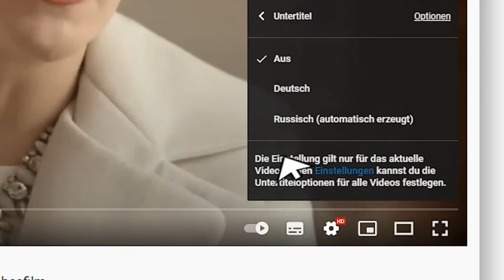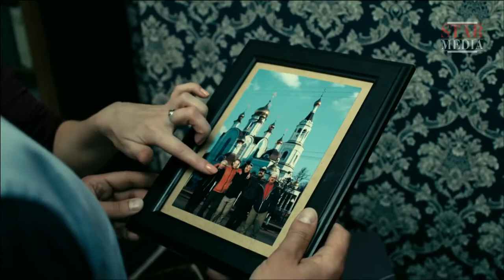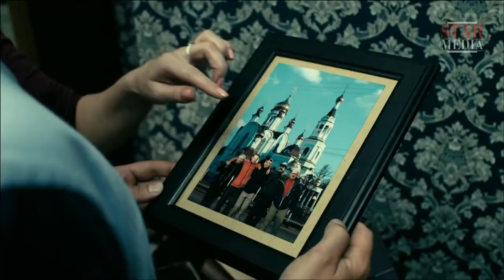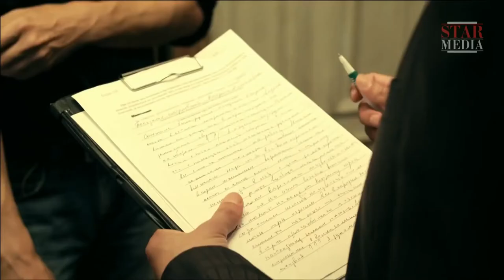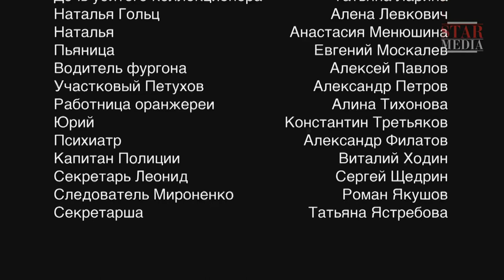Ein mystischer Krimi! Wasserwirbel der fremden Wünschen Folge 2 In voller Länge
In der Stadt werden Sammler umgebracht. Im Laufe der Ermittlung wird festgestellt, dass der Grund für die Ermordungen die Suche nach einem magischen Artefakt ist. Eine Holzstatuette, die eine Meerjungfrau darstellt, erfüllt angeblich die Wünsche ihres Meisters. Alexander Schmidt, der Leiter des Ethnografischen Instituts, der über den Tod seines Kollegen besorgt ist, gibt einen Auftrag den privaten Detektiven Makar und Sergej, die Statuette zu finden…

Darsteller:
Dmitrij Brusnikin
Alexei Sekirin
Sergej Koleschnja
Alexandra Schewtschenko
Sergej Tesow
Maxim Merkulow
Natalia Gudkowa

Regie: Wjatscheslaw Lawrow
Drehbuch:Jekaterina Kostikowa
Kamera: Alexander Jefoschkin
Produktions Designer: Swetlana Smirnowa